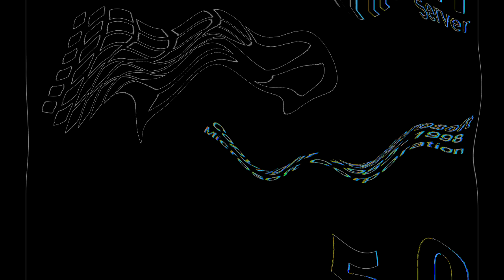All Windows Animations From MS Paint Updated in G Major 1945